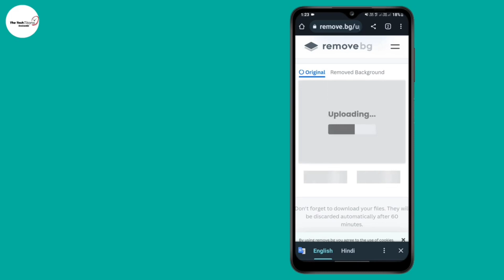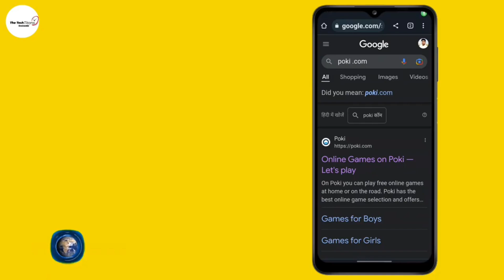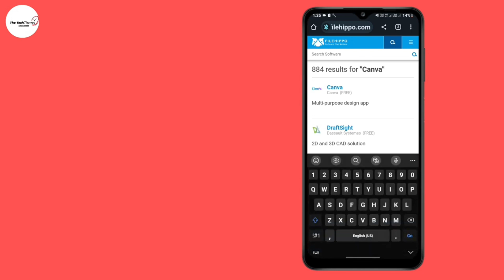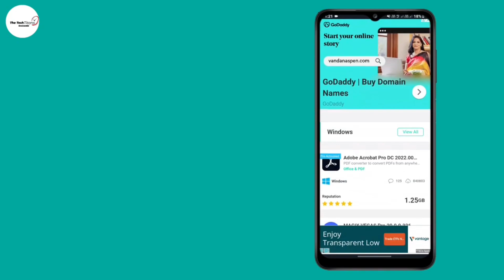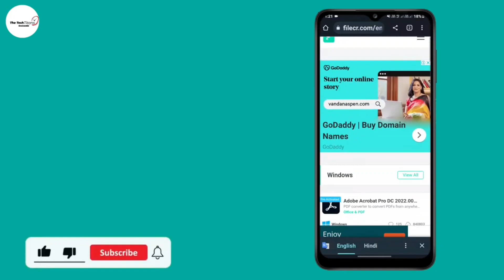Useful Websites You Didn't know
HELLO DOSTO, iss video mein meine kuch kamal ke websites ke baare mein bataya hai

SAHIL SINGH